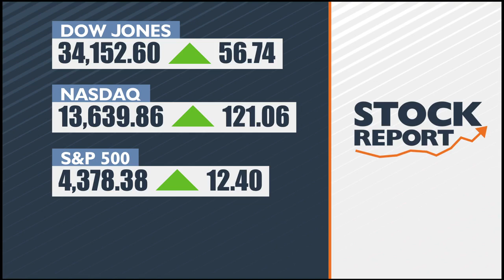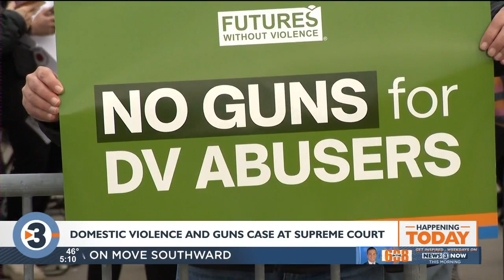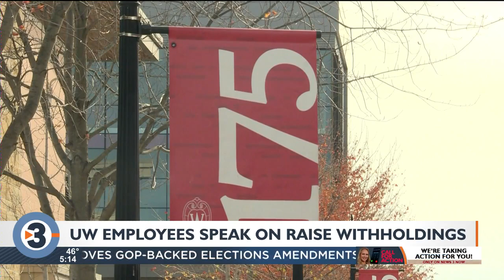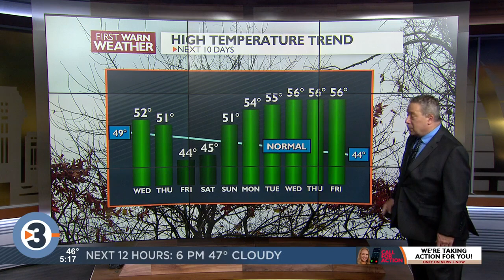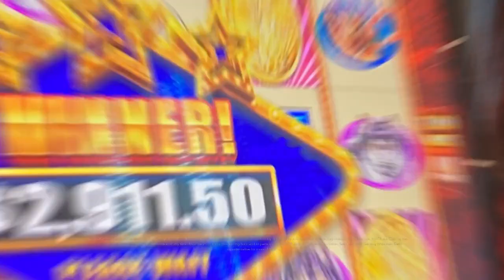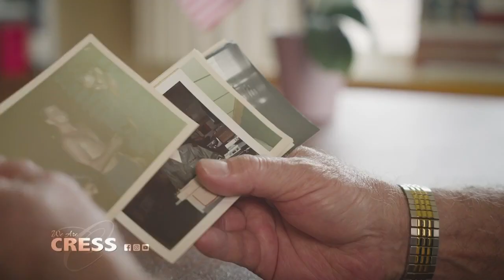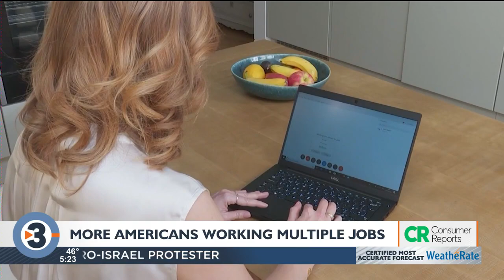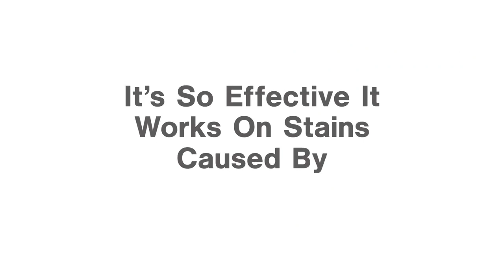News 3 Now at Five: November 7, 2023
Get your Tuesday, November 7, 2023, early evening news update from WISC-TV News 3 Now and Channel3000.com in Madison, Wisconsin.